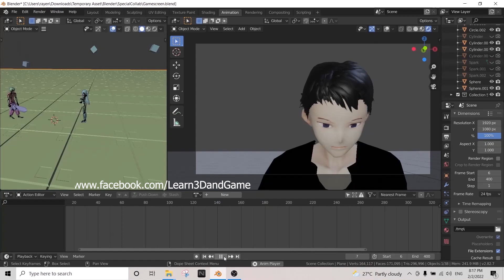promote teaching and in progress game